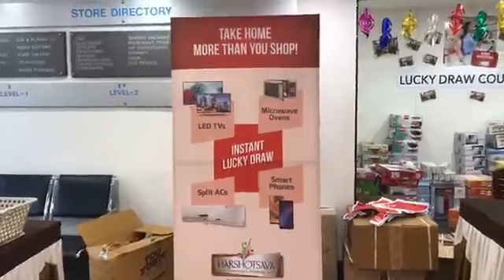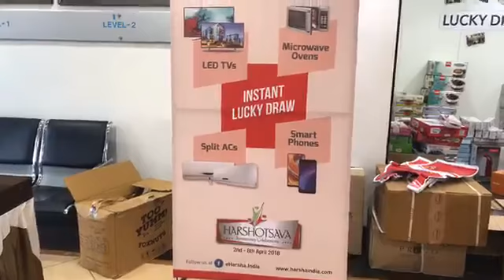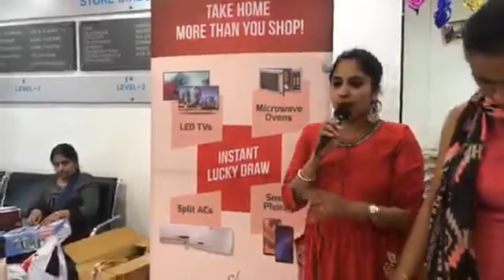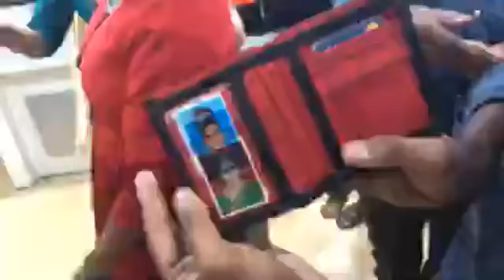Last Day Harshotsava Live Video @ HARSHA Belgaum